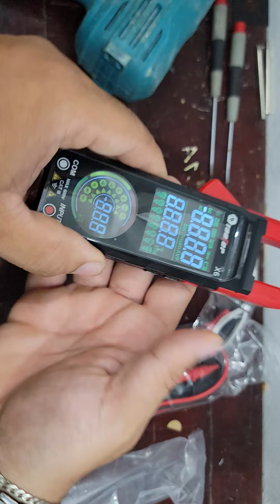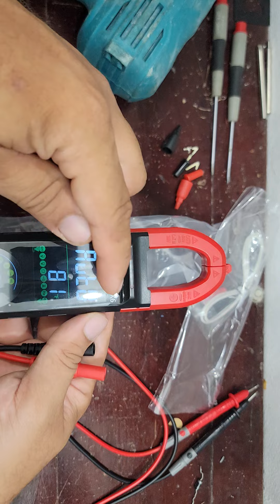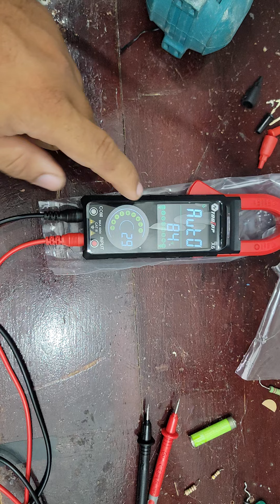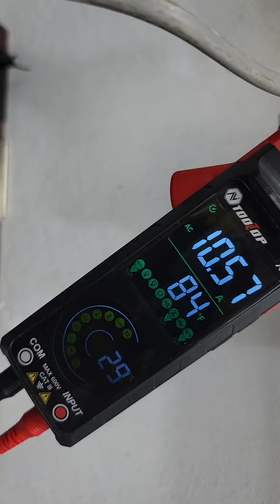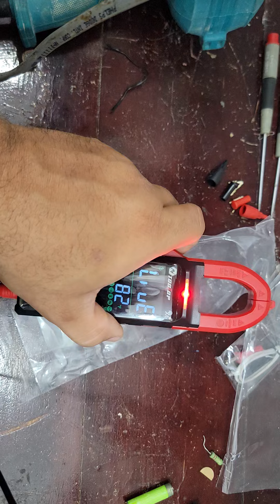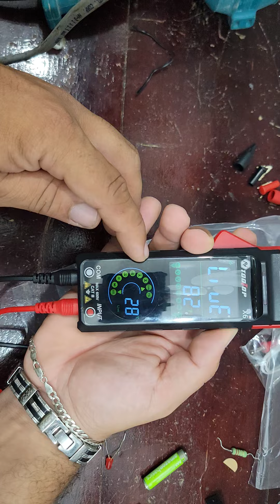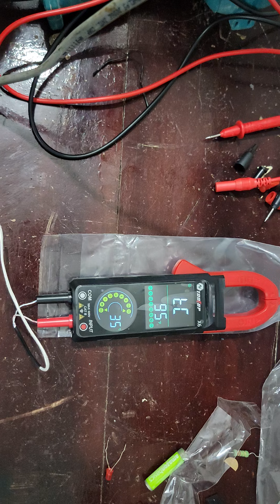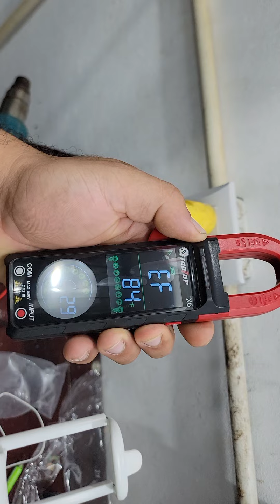amperímetro automático de doble pantalla TOOLTOP X6